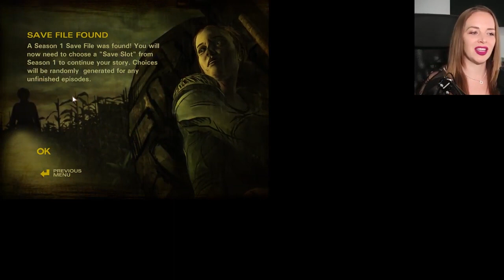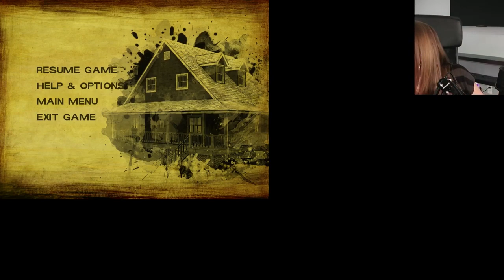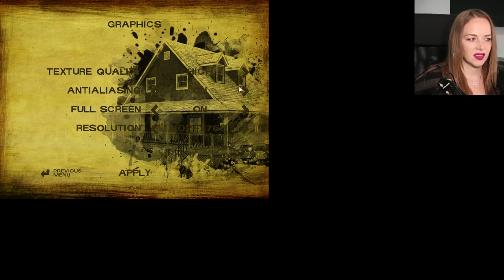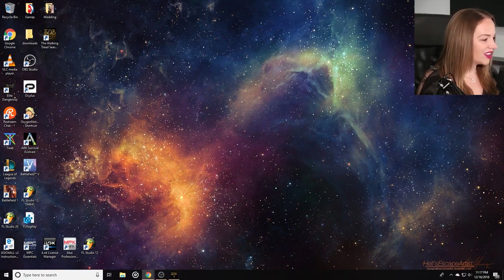JANE AND JV PLAY The Walking Dead - Season 2, Ep. 1 (PART 1)